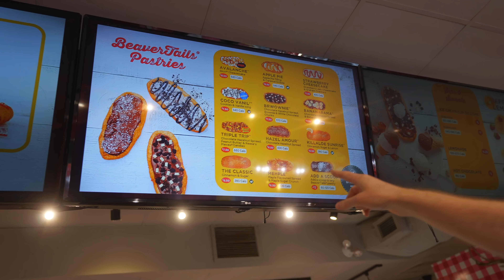how did he know this!?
2 MONTHS FREE MUSIC FROM ARTLIST
MY FAVOURITE FCPX PLUGINS

NERF GUNS
HYPER SERIES